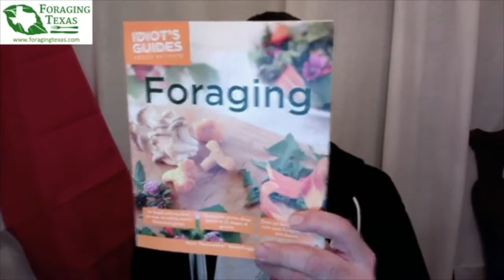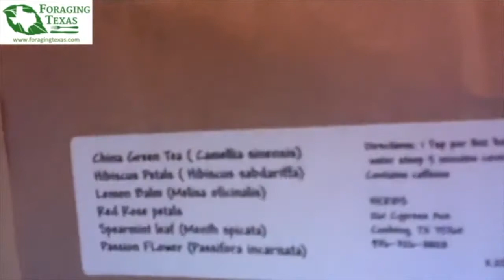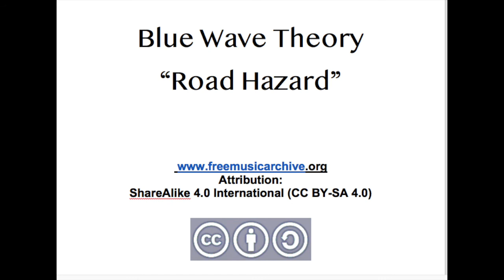Merriwether's World! #43 - Cancer Fighting Plants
Join chemist, herbalist, forager, and author Dr. Mark Merriwether Vorderbruggen and he covers the scientifically proven cancer fighting properties of some plants. You may be shocked by the medicine around you!

Anti-Cancer Plants:
Prickly Pear Fruit (Opunita genus)
1. Reduces risk
Eaten

1. Reduces risk
2. Attacks cancer cells
Infusion (tisane or tincture)

1. Reduces risk
2. Shrinks tumors
3. Reduces spreading
4. Attacks cancer cells

1. Reduces risk
Eaten

Spanish & Ball Moss (Tillandsia genus)
1. Reduces risk
2. Anti-luekemic
3. Anti-prostate cancer

1. Reduces risk
2. Shrinks tumors
Dried root tincture

1. Reduces risk
2. Shrinks tumors

1. Reduces tumors
2. Protects healthy cells from chemotherapy
3. Best results when used in conjunction with conventional treatments
Double-extraction infusion

Skullcap (Scutellaria )
1. Reduces risk
2. Reduces spreading

NOTE: Statements made in this video have not been evaluated by the Food and Drug Administration and none of the herbal products are intended to diagnosis, treat, cure, or prevent any disease.

ArborTrue.com
We have 2 Board Certified Master Arborists
We do all the normal stuff like trimming and removal but we do diagnosis and treatment better than anyone!

Merriwether's Wishlist